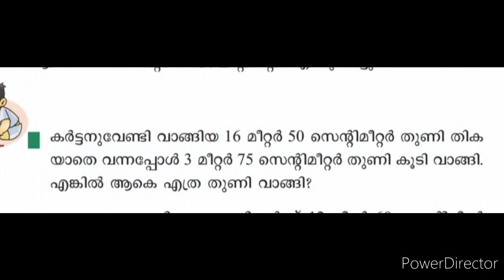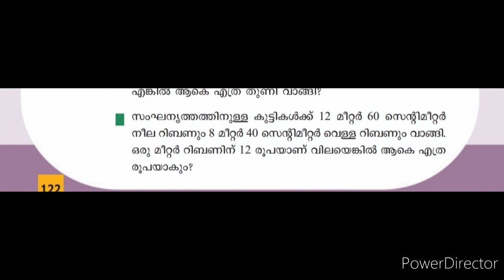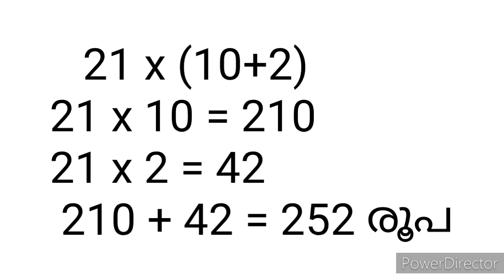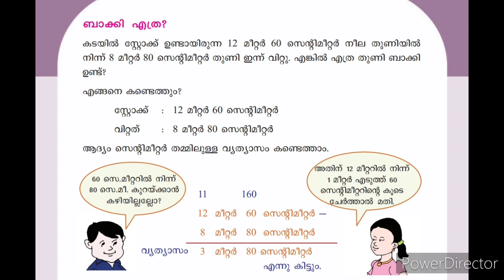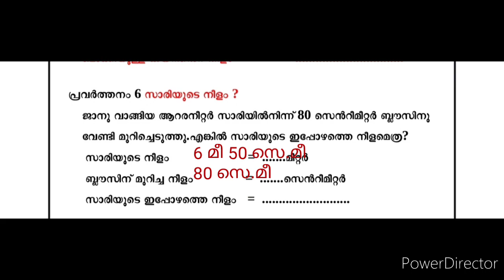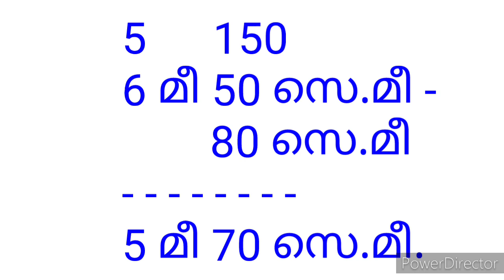Class 3 Maths Worksheet Malayalam medium March 30